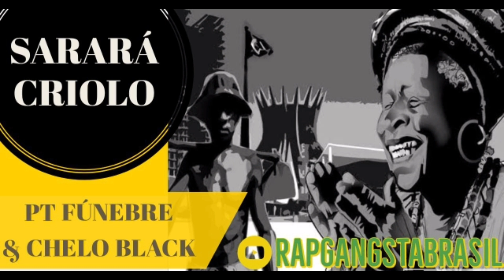PT FÚNEBRE & CHELO BLACK - SARARÁ CRIOLO (Prod. MFIVE)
Artistas: PT Fúnebre, Chelo Black e Mfive
Produção: Mfive
Refrão: Regravação Sandra de Sá - Olhos Coloridos